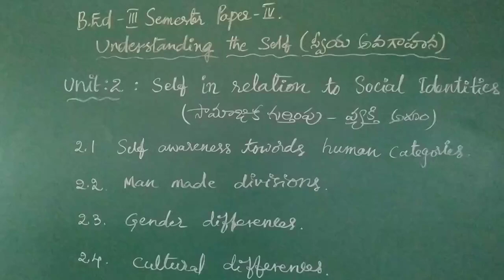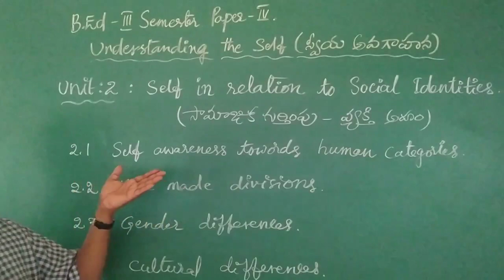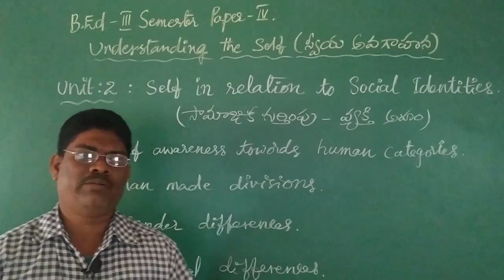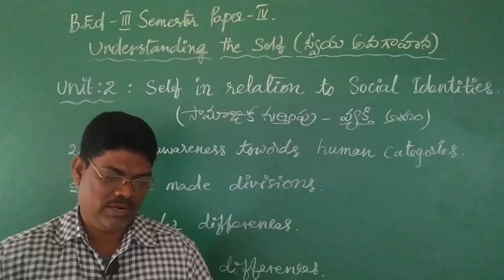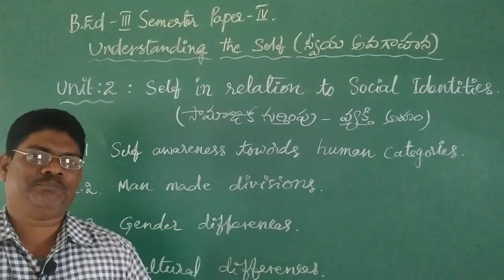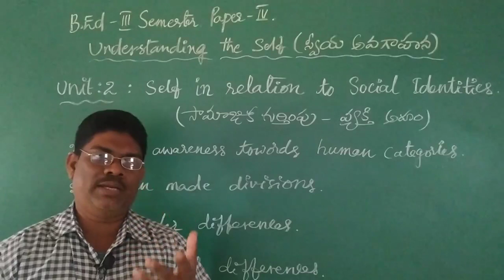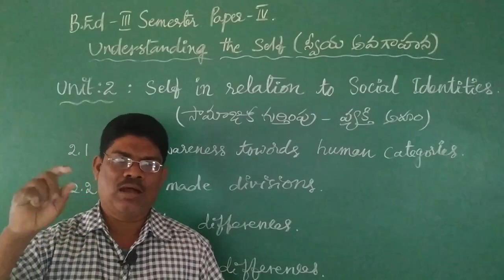B.Ed III Sem: Unit 2 Discription